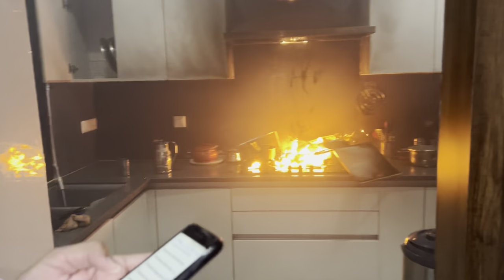Society mai lagi aag 🔥